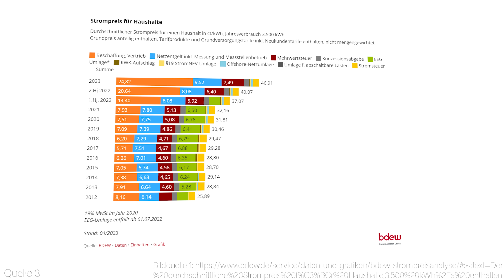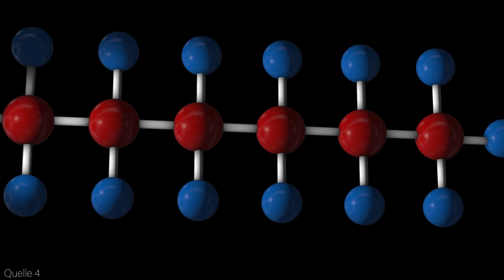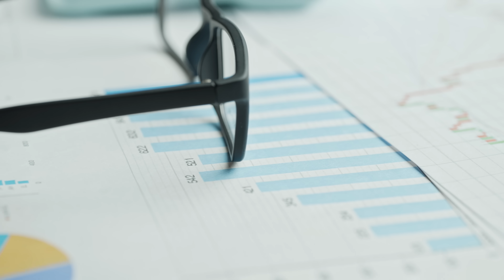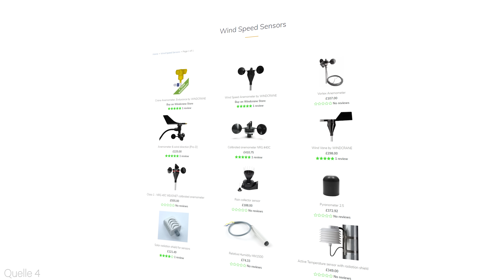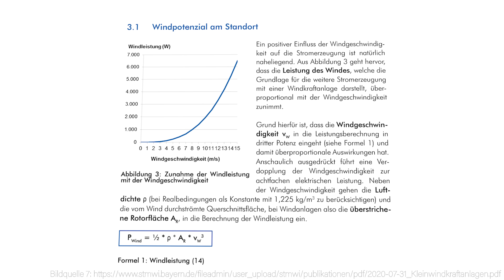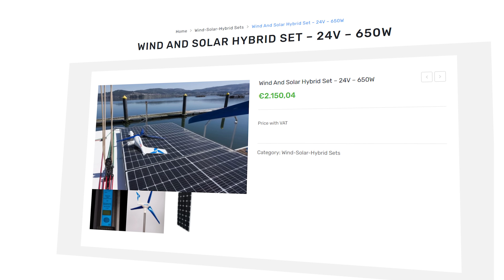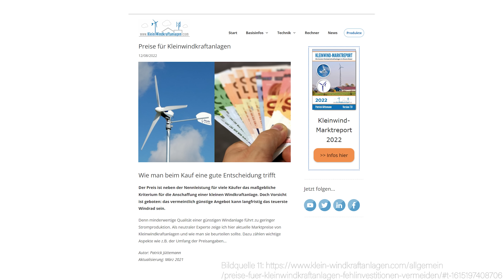Dieser 3er-Rotor liefert massenhaft Strom für Zuhause?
Diese speziellen deutschen Windturbinen können je nach Windgeschwindigkeit mehrere Tausend Kilowattstunden Strom pro Jahr liefern und überlebt sogar Orkanwinde bei 122km/h. Und das System rechnet sich unseren Prognosen zufolge! (Quelle 1)

Wirklich genial an Kleinwindkraft ist, dass das hohe Windpotential besonders in den Herbst- und WIntermonaten gegeben ist, also dann, wenn Photovoltaik tendenziell eher schwächer ist. Ein Verbundsystem schafft Autarkiegrade von knapp 80% (Quelle 2)

Bei den Strompreisen von 2023, die gerne 30-50ct pro Kilowattstunde betragen, ist das also eine interessante Option! (Quelle 3)

Doch was gibt es genau zu beachten? Wann lohnt sich Kleinwindkraft wirklich? Welche Modelle lohnen sich wirklich und was ist Betrug?

Wir haben uns diese und weitere Kleinwindkraftanlagen genauer angesehen und erklären alles, was du wissen musst!

Kleinwindkraft kann sich lohnen. Das beweisen viele Hersteller schon seit Jahren. Einer davon ist der in Portugal ansässige Hersteller Rulis Electrica. Die Fertigung findet zwar in Portugal statt, allerdings wird die Firma von einem deutschen Management geführt! (Quelle 4)

Das Unternehmen wurde vor knapp 30 Jahren als Hersteller von Kabelbäumen für Aufzüge und diverse elektrische Anlagen gegründet. Die Kleinwindkraft-Sparte mit dem Namen Silentwind entstand vor knapp 12 Jahren. (Quelle 4)

2010 erschien das erste System der Firma mit 400W Nennleistung auf dem Markt. Konzeptioniert wurde es von einem deutschen Entwickler. Eng zusammengearbeitet wurde bei der Entwicklung des Systems allerdings mit Hochschulen wie z.B. in Braga in Portugal, aber auch mit der Uni Braunschweig! (Quelle 5)

2019 löste allerdings die als überarbeitete Produktlinie Silentwind Pro das Vorgängermodell Silendwind 400+ ab. Verbessert wurde vor allem der Generator, der Rest des Systems blieb allerdings mehr oder weniger gleich. (Quelle 4, 5)

Im Fokus stand besonders der MPPT-Laderegler also der Maximum Power Point Tracking-Laderegler. Den Begriff kennen wahrscheinlich viele von der PV-Anlage! (Quelle 4)

Das Spannende: Die Silentwind Pro-Anlage gibt es tatsächlich sogar im Verbund mit einem Solarsystem zu kaufen. An die Hybrid-Laderegler der Firma kann man problemlos 300W Solarmodule anschließen. (Quelle 4)

Dieser kann nun mittels hauseigener App der Firma, welche sowohl für Android als auch für iOS verfügbar ist, überwacht und programmiert werden.

Doch was kann das Silentwind-System nun genau?

Das offensichtlichste Markenzeichen dieser Kleinwindkraftanlage ist das blaue Rotorblatt. Dieses hat nicht nur einen ästhetischen Nutzen, sondern auch einen funktionalen Effekt vorzuweisen. Die Farbe schützt die handlaminierten Kohlefaser-Flügel vor der schädlichen UV-Strahlung. (Quelle 6)

► Auch sehr interessant:
ElvWis-Windkraftanlage

► Quellenangabe:
Informationsquellen: